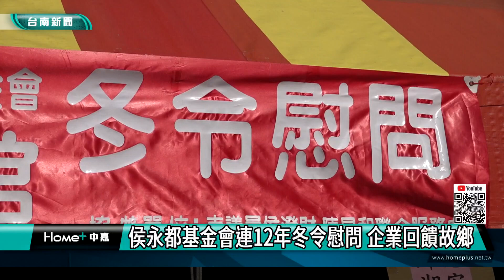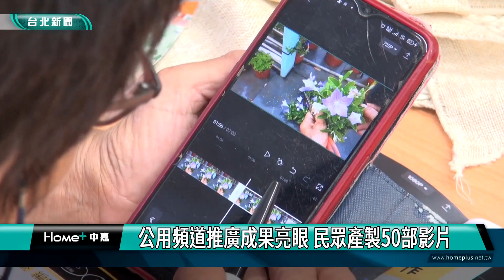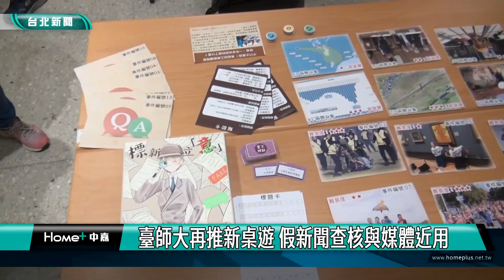台南 新聞｜中嘉台南地方新聞 20221212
00:00 片頭
00:13 國民外交協會台南市會邀友國使節 感恩之旅
02:54 名古屋議會議長訪問市議會 邀約交流互訪
04:55 侯博明不忘本助故鄉弱勢 冬令慰問捐759萬
08:08 俊逸歲末有愛市集 北區社造派對復古登場
11:40 中段廣告
11:53 歐光榮浪子回頭愛心便當送八年了 疫後重啟
14:22 荷蘭美聲馬丁賀肯斯再訪台南 多場巡迴演唱
17:11 臺師大感謝中嘉大力贊助 推動媒體素養
24:00 片尾